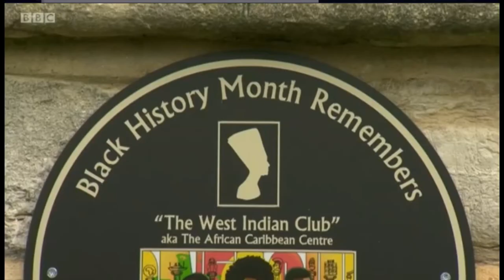West Indian Club:Black Plaque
Black History Month South awards Black Plaque to the West Indian Club 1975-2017